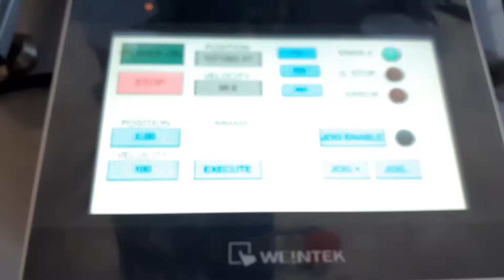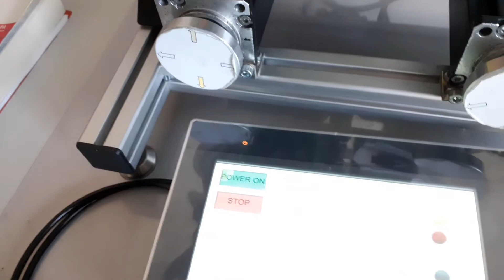Komunikacja CAN-open między serwonapędem Stoeber a panelem HMI Weintek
Podrzucone przez automatyka-programiste możliwości komunikacyjne CAN-open: serwonapędów SD6 firmy Stoeber z panelem HMI 7" firmy Weintek. Serwonapędy firmy Stoeber wyposażone w standard plc-open wykorzystują sterowanie silnikami serwo poprzez komendy sterowania ruchem.
BUDŻETOWE/EKONOMICZNE rozwiązanie dla klientów poszukujących panelu dotykowego sterującego umożliwiającego obsługę falowników firmy Stoeber, co pozwoli im nadzorować jednocześnie wiele parametrów.
Ten model panelu HMI firmy Weintek nie posiada swojego PLC, ale dzięki wbudowanemu PLC z otwartym programowanie w falowniku firmy Stoeber mamy szerokie możliwości programowania, pozycjonowania, synchronizacji, regulacji prędkości i momentu a przede wszystkim cyfrowa komunikacja nie analogowa czyli mniej zakłóceń.